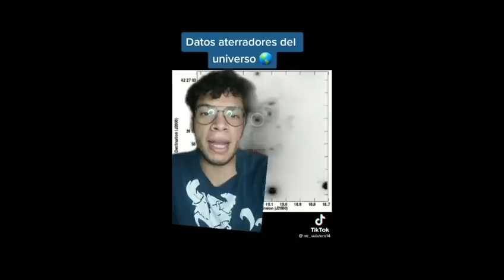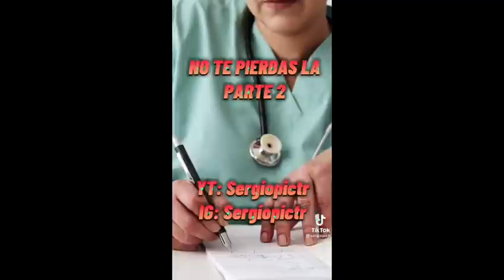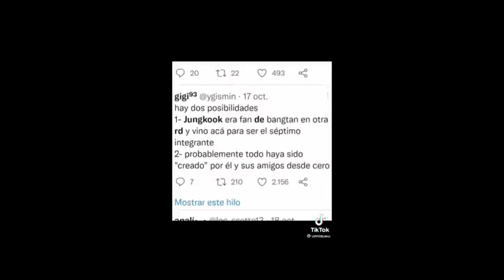¡DATOS PERTURBADORES! 😱🔞 (¡NO APTO PARA MIEDOSOS!) 🧟‍♂️🎃 ¡¡DATOS TIK TOK!! HISTORIAS REALES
la presente es una recopilación, no infringe derechos de autor individuales de los presentes en ella, si deseas que bajemos tu video o que este otro hazlo saber al siguiente correo:

pronto colocaremos links de los TIK tokers en la descripción.